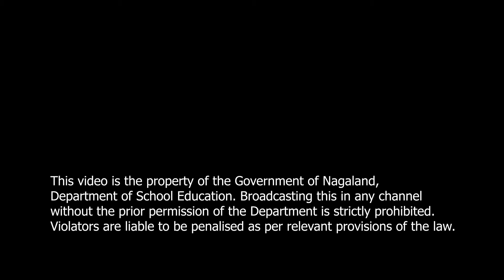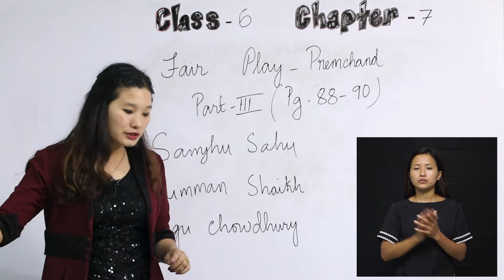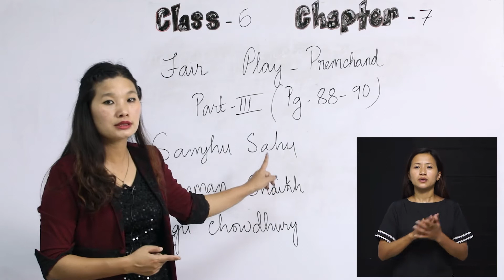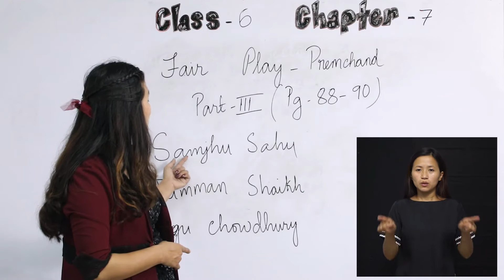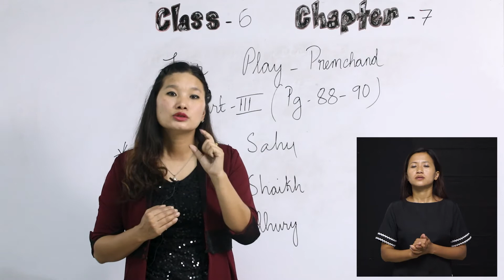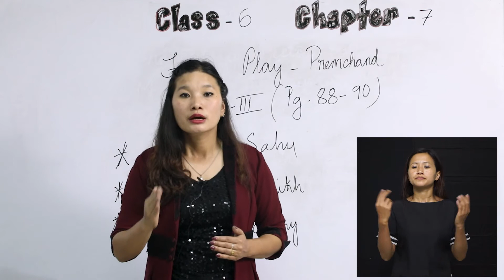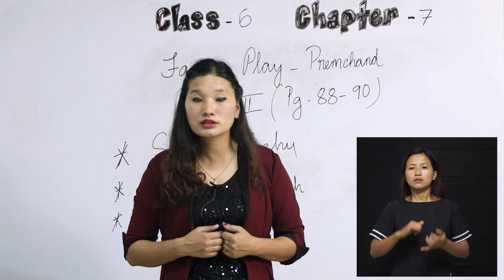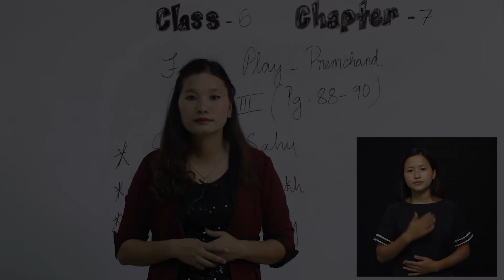Class 6 English 20 Aug 2020 Topic : Fair Play (Part 3)